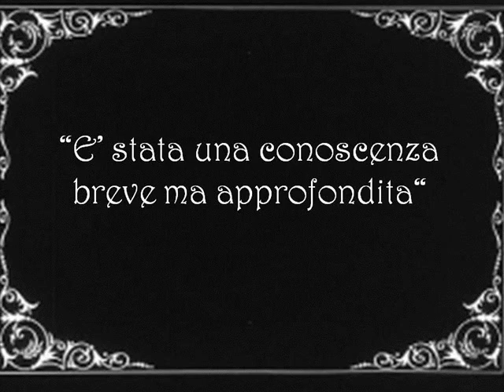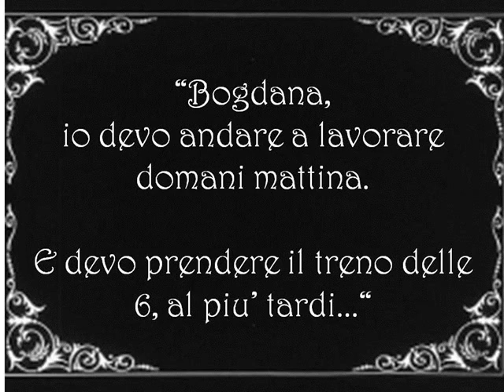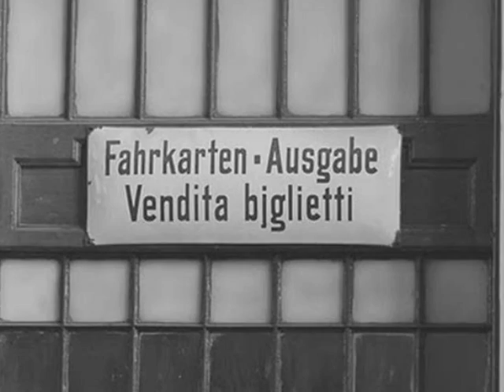La Bella Transalpina - 31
Episodio 31 - Bogdana decide di restare a Duino per la notte, mentre Brigitta va a prendere il treno da sola, di sera. Ma commette un errore...